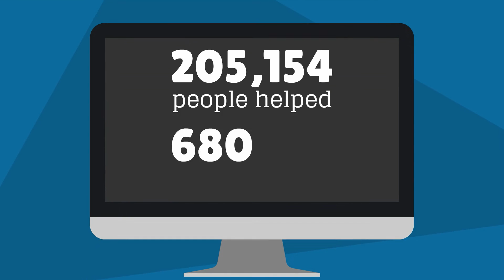Video#2 FOPWalk 2015